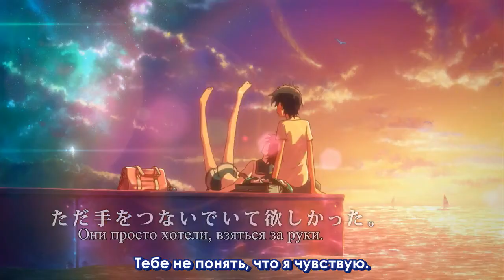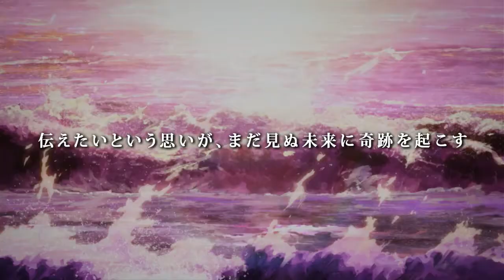Nerawareta Gakuen Trailer [Rus Sub]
Жанр: приключения, фантастика
Тип: полнометражный фильм
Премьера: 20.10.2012